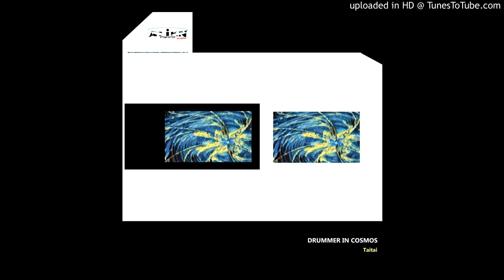Drummer in Cosmos - Taitai Beatless